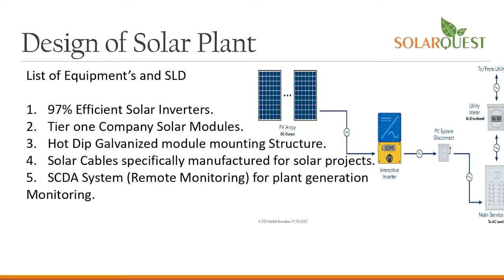anchorpriya अनंत-राधिका का दूसरा प्री-वेडिंग सेलिब्रेशन